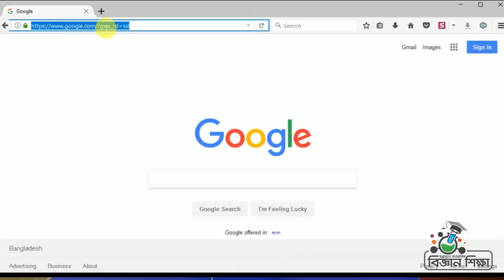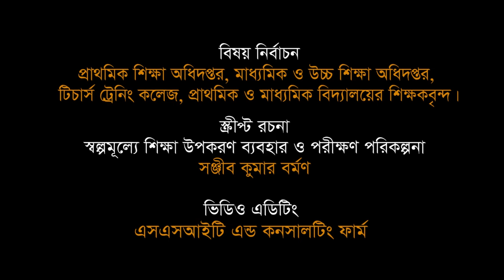পাতার বৈশিষ্ট্য অনুসারে পাতা পৃথকীকরণ ।। বিজ্ঞান ।। ষষ্ঠ শ্রেণি ।।অধ্যায় ৪র্থ ।। আমার ঘরে আমার স্কুল